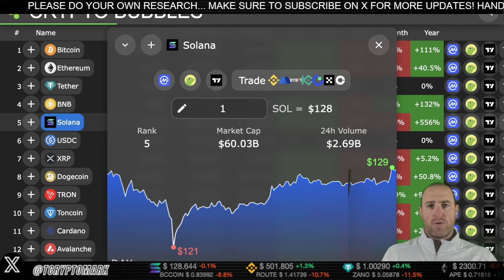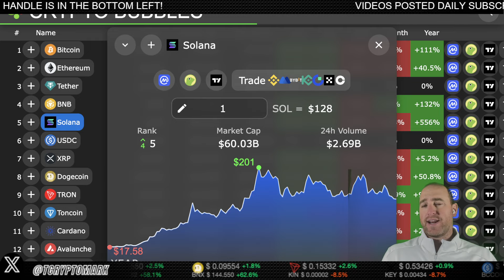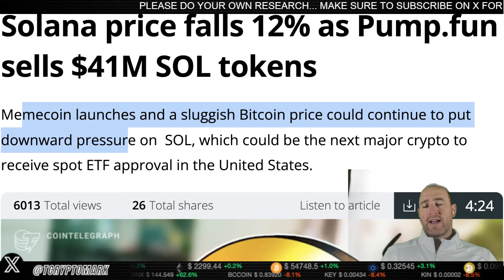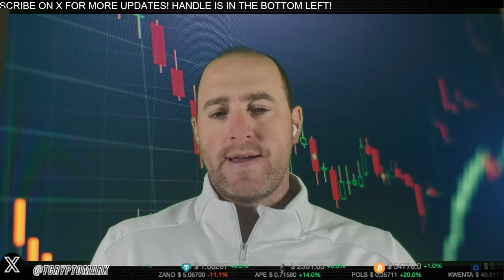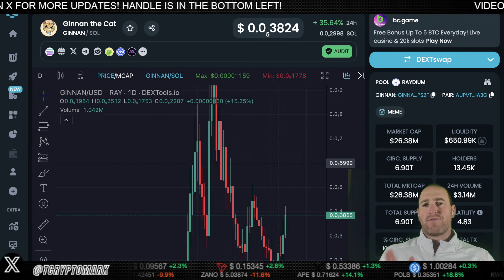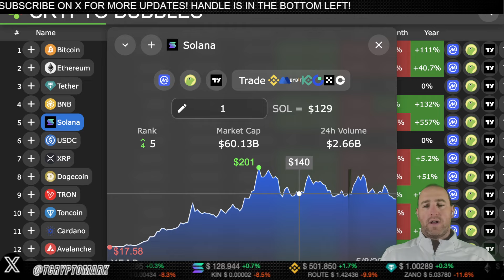WATCH THIS IF YOU HOLD SOLANA - MEME COINS AND MORE!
If you're a Solana investor or interested in meme coins, this video is a must-watch! Learn about the latest trends in the crypto market and how they could impact your investments.